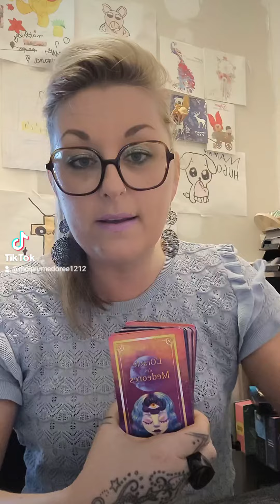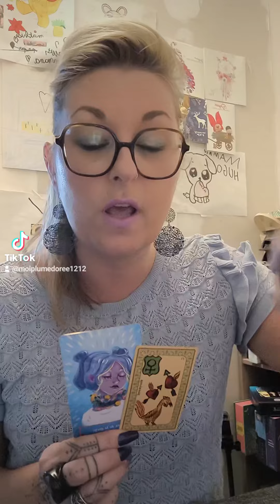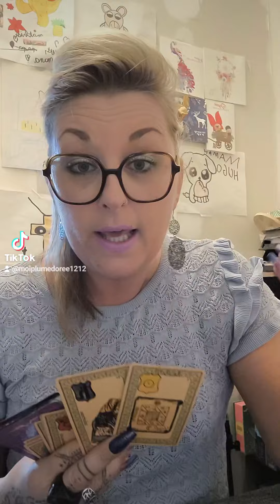QUE PENSES TU DE MOI?? REMISE EN QUESTION 🤔🫣